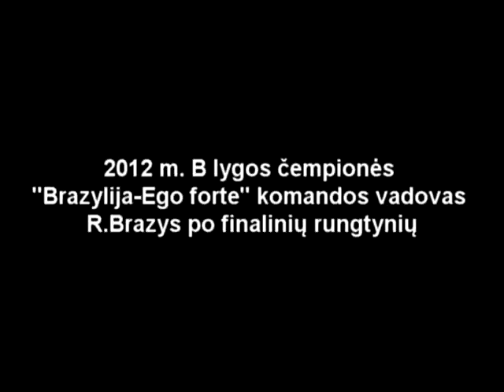"Brazylijos-Ego forte" komandos vadovas R.Brazys po laimėto B lygos finalo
2012 m. "Sostinės" B lygos čempione tapo "Brazylija-Ego forte". Po laimėtų finalo rungtynių interviu davė čempionų komanos vadovas Robertas Brazys.